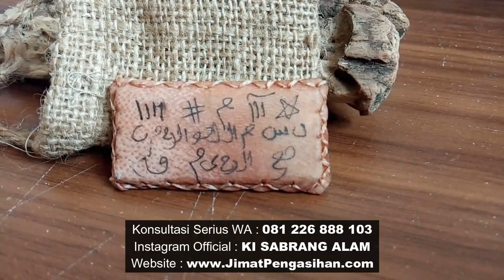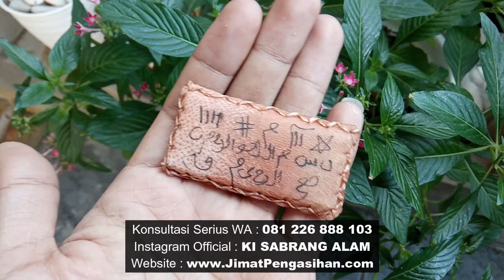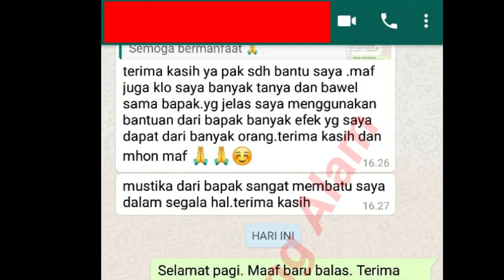Jimat Pengasihan yang di Minati Banyak Klien Saya. Inilah Khasiat Istimewanya !!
Pada video ini Saya menjelaskan mengenai jimat pengasihan yang diminati banyak klien Saya. Inilah khasiat istimewanya.